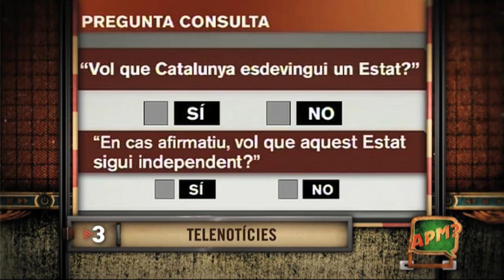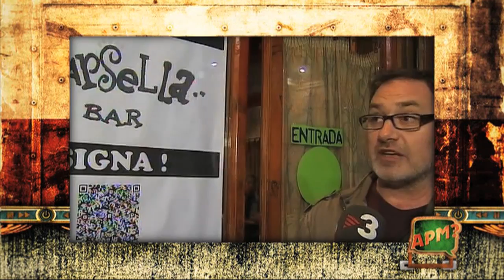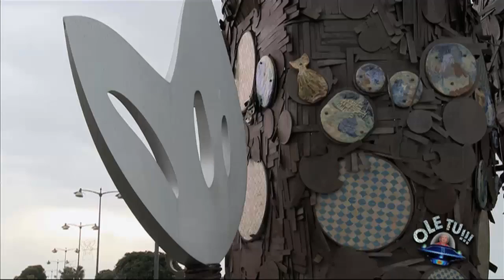APM? - Capítol 335 - 18/12/2013 - TV3